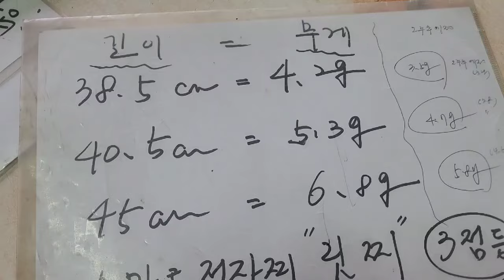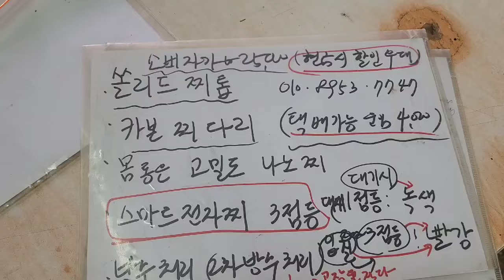미친가격미친세일택배가능010 8953 7747릿찌~스마트나노3점등전자찌2024년 7월 12일